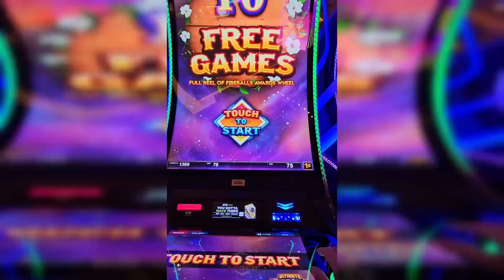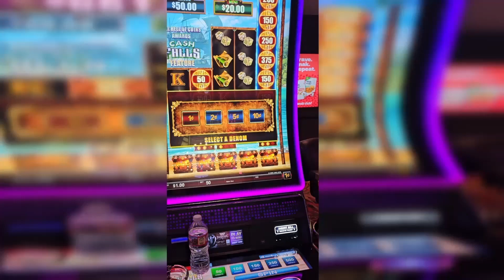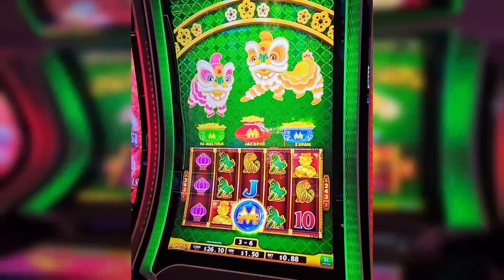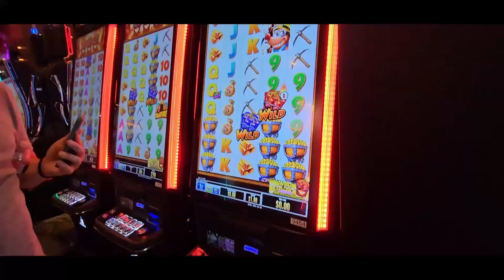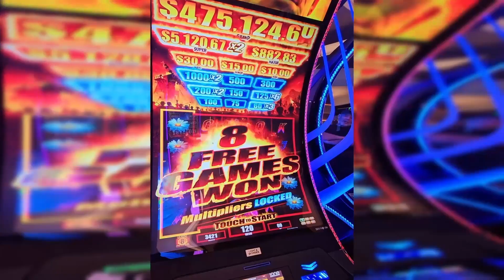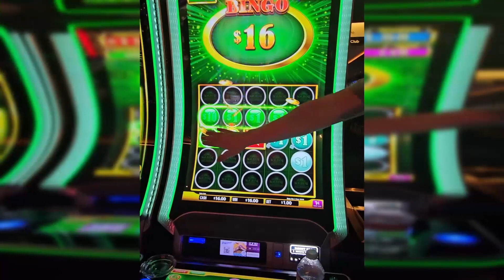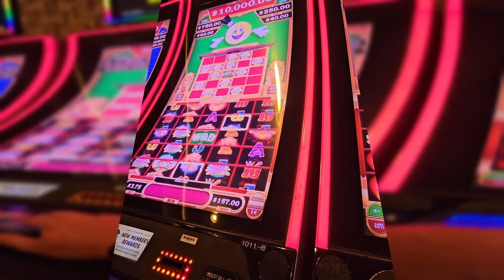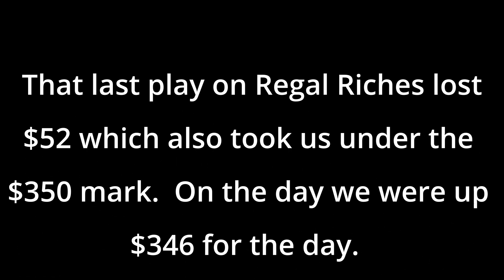Vegas Vlog with Jay Fructose! Come Along!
In this video, I'm joining the amazing Jay Fructose as he takes me on a journey to discover the secrets of Vegas. From the best places to play slots to the best advantage plays to play, Jay has it all covered in this epic video! Follow Jay on all social media  @jayfructose

©️The Slot Master 316 2023
--timeline--
00:00 - Hello
00:02 - Hello from Hotel
02:51 - Ultimate Fire Link
04:14 - Wheel Spin
06:40 - Cash Falls
08:53 - Wheel of Fortune